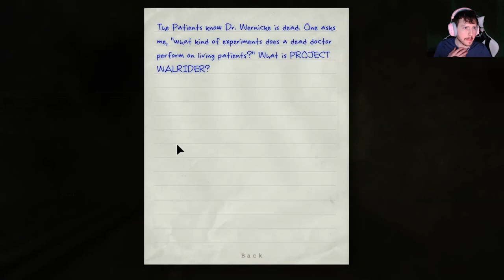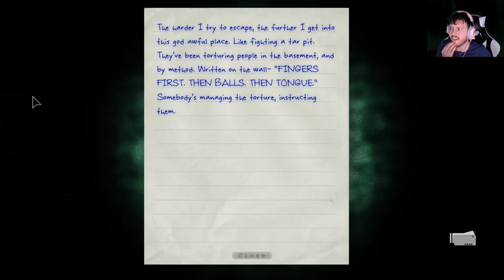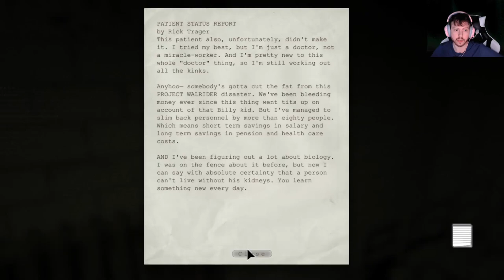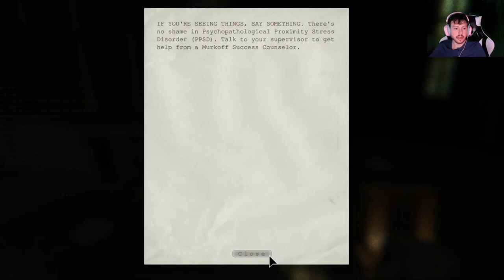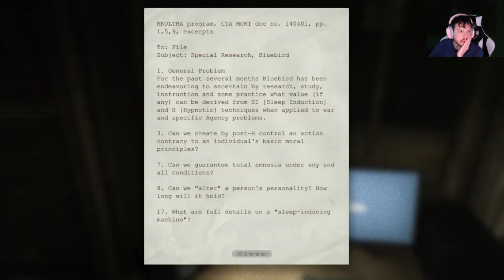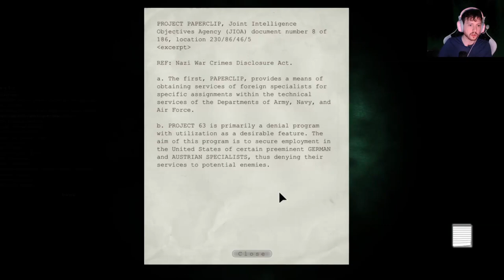Lavitz Plays: Outlast Part 3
I'm streaming the playthrough on twitch as well so feel free to check it out there!

Thank you all so much for watching tho =]